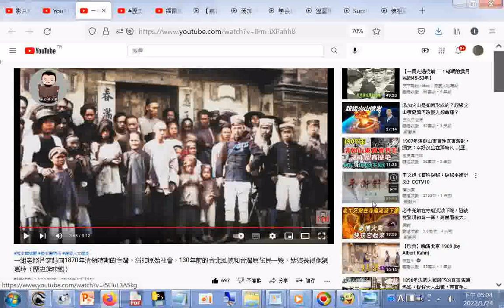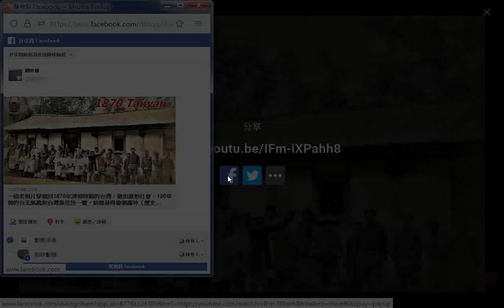一組老照片穿越回1870年清領時期的台灣，猶如原始社會，130年前的台北風貌和台灣原住民一覽，姑娘長得像劉嘉玲（歷史趣味觀）歷史趣味觀 歷史舊相冊 晚清人文歷史 2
網址是: ㄖ 筆者附錄: 現今道劫並降，揚道於世化劫殃，有求孔孟聖道三寶心法就不枉費今生來世間。世間財世間用--生不帶來，死不帶去，或是給以後不相識的人用，但是得三寶心法卻能帶著走，在世能逢凶化吉、躲劫避難、改變命運，壽終能超生了死，離苦得樂，智者切莫入寶山而空手回。